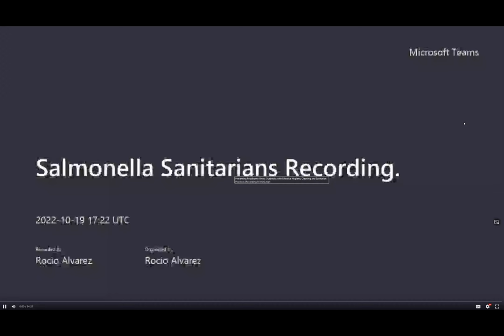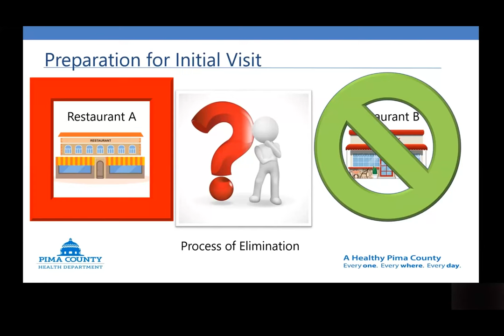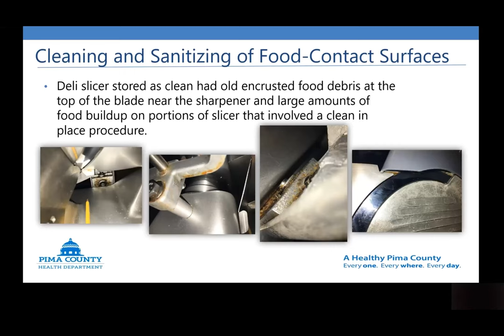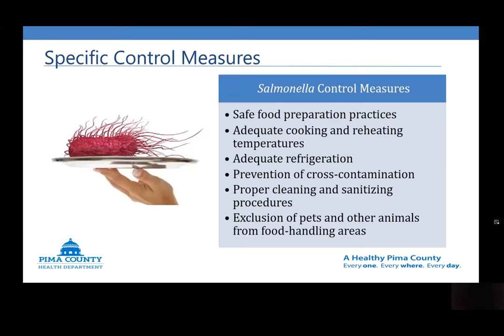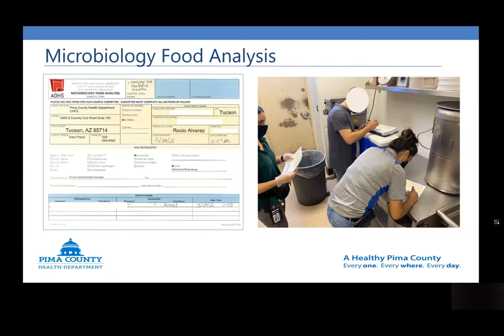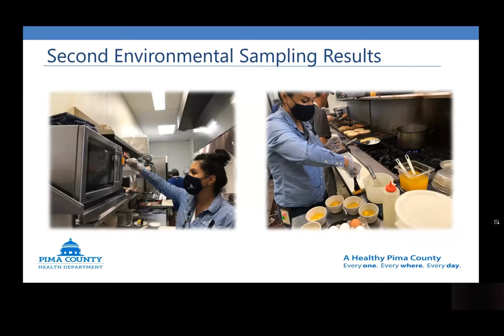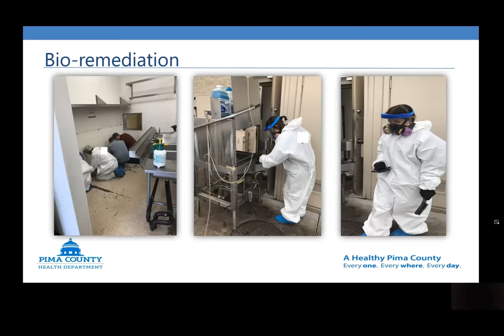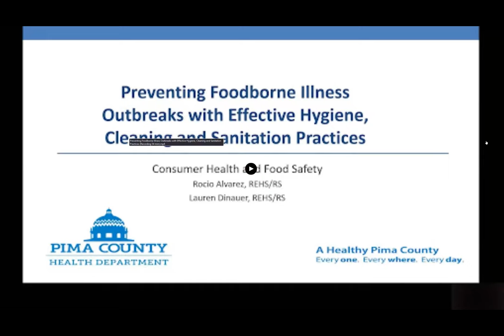Preventing Foodborne Illness Outbreaks with Hygiene, Cleaning and Sanitation - Rocio Alvarez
The annual 2022 Sanitarians’ Conference was held virtually on Nov. 2 and 3 to provide proper social distancing measures and to allow more individuals to attend. This allowed us to record our presenter’s slideshows.

We welcome you to watch these recordings to help satisfy the 12 hours of continuing education units (CEUs) required for annual Registered Sanitarian renewals.

The presentations capture a vast array of topics related to environmental health. We would like to thank our wonderful presenters who shared their expertise!